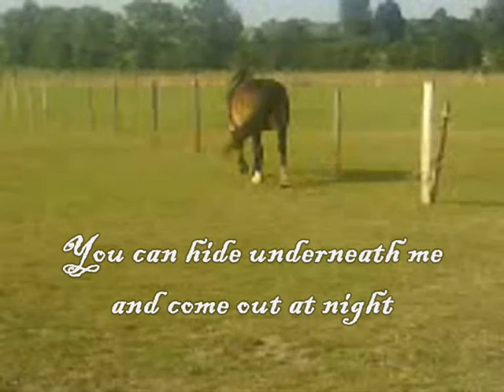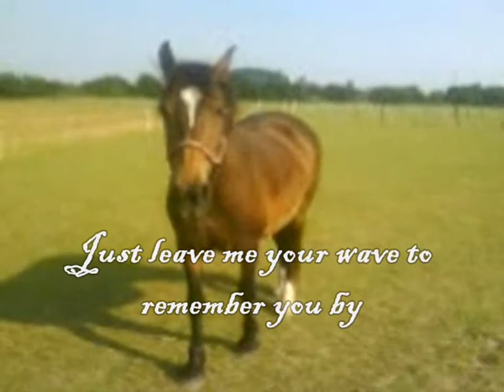Honey // Boats & Birds // I Live To Let You Shine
First vids of Honey :)